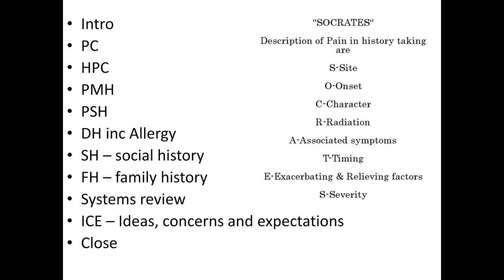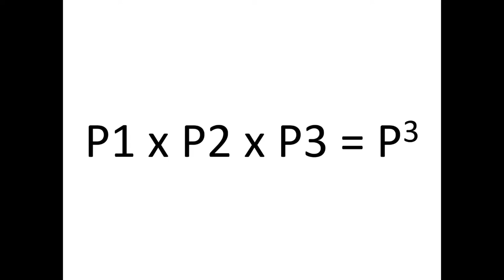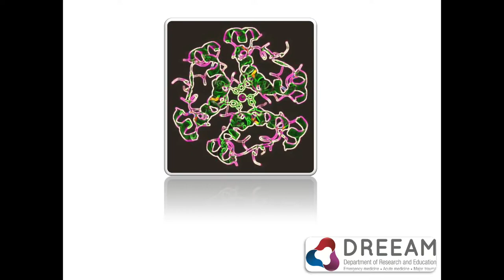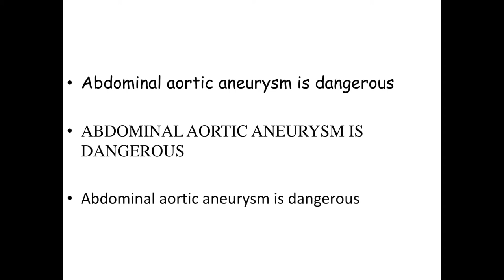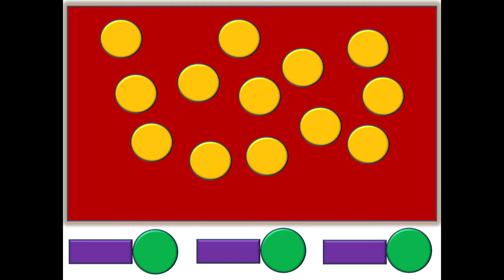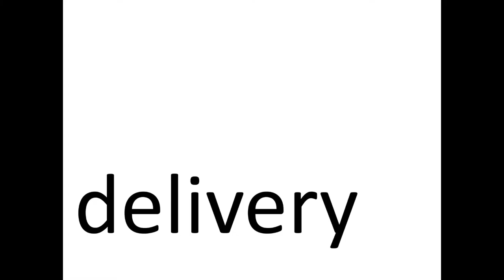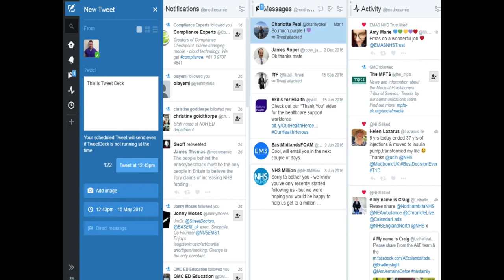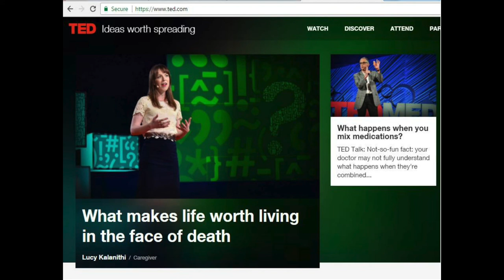PowerPoint As A Crutch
Dr Jamie Thomas (@mcdreeamie) presents on improving presentations including P Cubed and Mentimeter.  Recorded at an inter-professional educator meeting at NUH DREEAM.  For more information on P Cubed Presenting